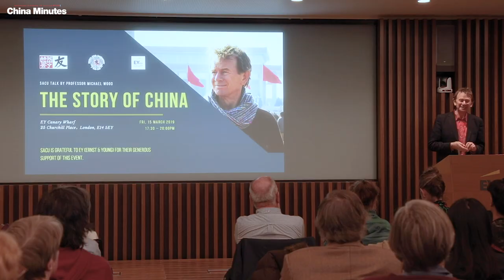BBC The Story of China - Michael Wood